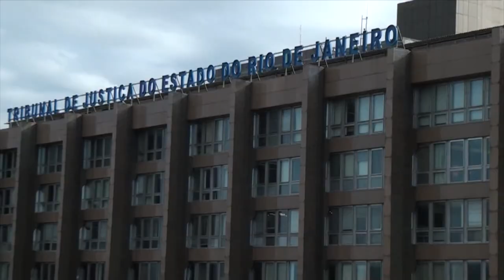Sexta Turma absolve réu reconhecido pela vítima em maca de hospital três meses após o crime 13.09.22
A Sexta Turma do Superior Tribunal de Justiça (STJ) concedeu habeas corpus para absolver um réu que foi reconhecido pela vítima três meses após o crime de roubo, quando o suspeito se encontrava em uma maca de hospital. Para o colegiado, o reconhecimento pessoal não observou os requisitos do artigo 226 do Código de Processo Penal (CPP).